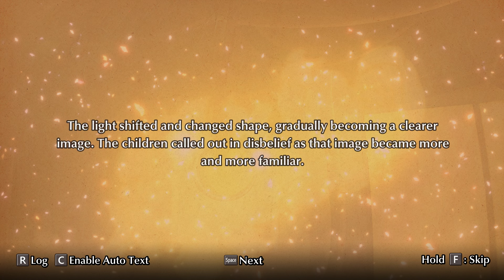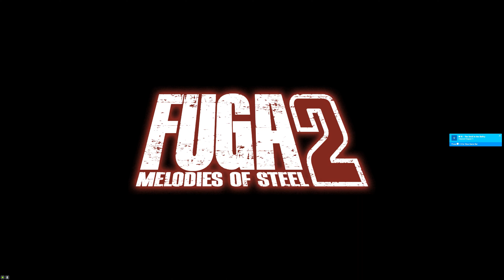FUGA: Melodies of Steel 2 | Part 1 | Ring of Red, is that You?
~PC- FUGA 2

~Some gameplay of FUGA 2 at 4K with high settings on an RTX 4080/5900x.

~Why are the soldiers children?!?!

~Commentary- PG

~Gameplay- PG